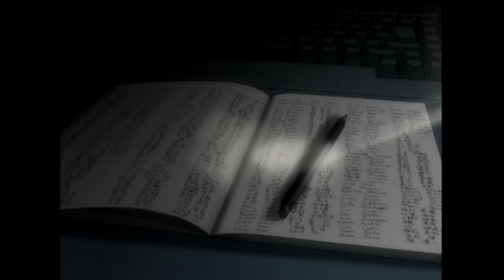Death Not Trailer ☠️👻💀